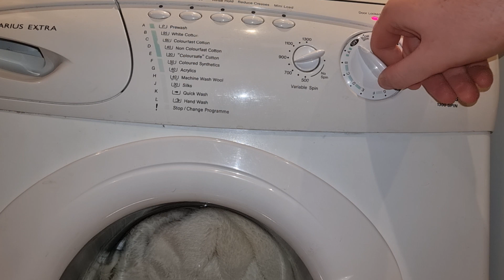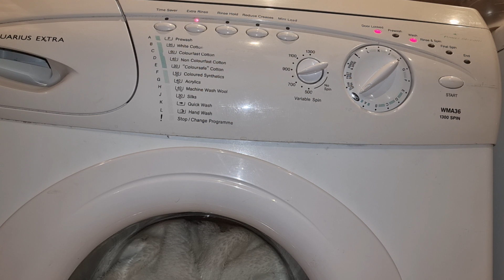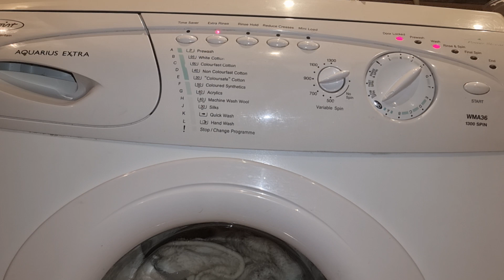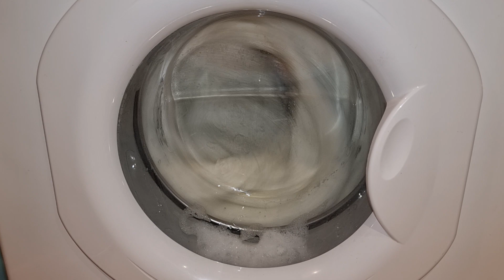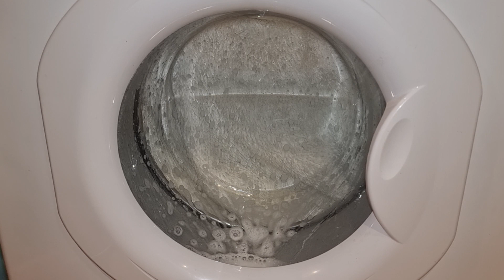Hotpoint WMA36 - quick wash full load fail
35°c
800rpm

It's safe to say anyone who brought one of these machines and only used quick wash will have got poor results all round. I was disappointed by the fact that it doesn't top up at all through this cycle.
despite the very low level final rinse the blanket did come out smelling of fabric conditioner

00:00 start
01:07 filled to 1st level
03:06 fill to main wash level
03:54 heat
13:31 main wash
17:31 drain/ turn machine off
17:40 start of rinse and spin cycle
19:00 turn machine off/ select quick wash again
20:21 main wash fill
20:57 main wash 2
22:10 drain
23:01 1st rinse
26:46 sudslock interim spin
30:55 2nd (extra rinse)
35:50 full interim spin
43:52 final rinse
48:50 final spin